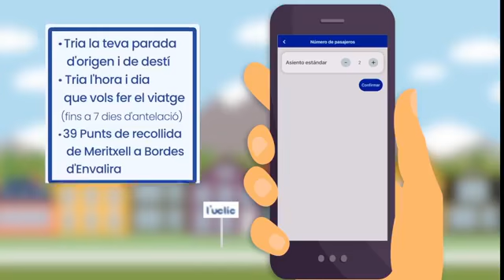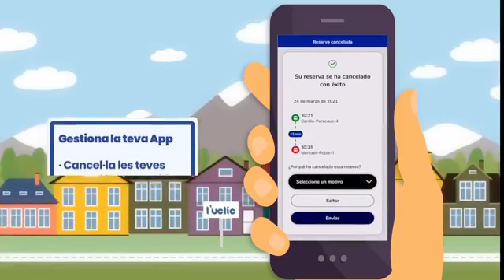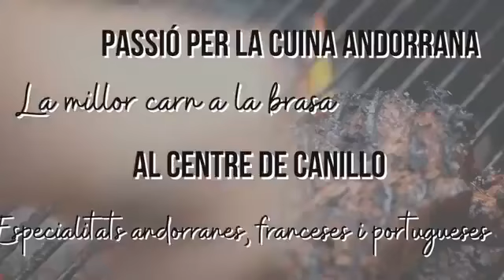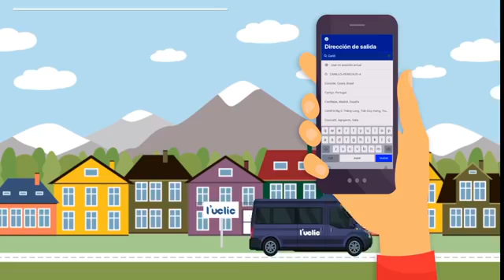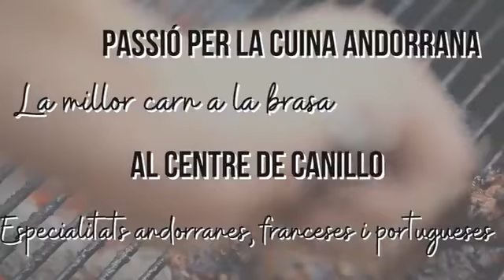Final Roun 1 Live Game Old Shots vs Blue Lightning